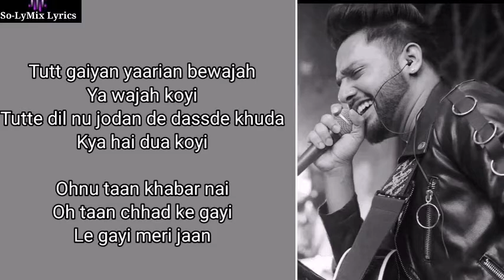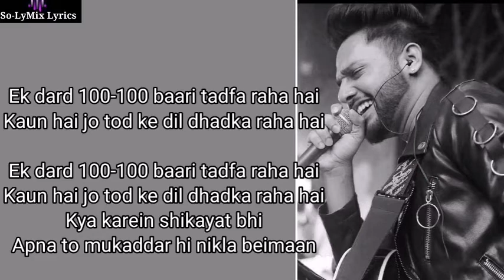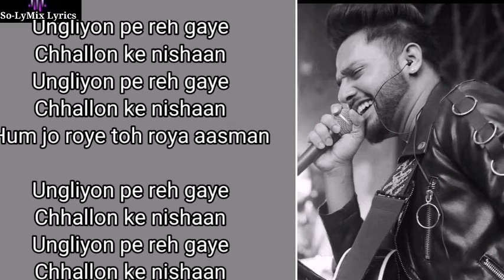CHALLON KE NISHAN (LYRICS) | STEBIN BEN | SIDDHARTHA MALHOTRA, DIANA PENTY | SUNNY INDER, KUMAAR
The Challon Ke Nishaan Lyrics sung by Stebin Ben. The music of the song is given by Sunny Inder and the Challo Ke Nishan Lyrics is written by Kumaar. The song features Sidharth Malhotra & Diana Penty.

"CHALLON KE NISHAN" SONG INFO:-

Song: Challon Ke Nishaan
Singer: Stebin Ben
Lyricist: Kumaar
Cast: Siddhartha Malhotra, Diana Penty
Music Label: Zee Music Company

"CHALLON KE NISHAN" SONG LYRICS:-

Tutt Gaiyan Yaarian Ve Bewajah
Ya Hai Wajah Koyi
Tutte Dil Nu Jodan De Dass De Khuda
Kya Hai Dua Koyi

Ohnu Taa Khabar Nahi
Oh Taan Chadd Ke Gayi
Le Gayi Meri Jaan

Ungliyon Pe Reh Gaye
Challon Ke Nishaan
Challon Ke Nishaan

Hum Jo Roye To Roya Aasmaan
Chhallon Ke Nishaan
Chhallon Ke Nishaan

Ik Dard Sau Sau Baari Tadfa Raha Hai
Kaun Hai Jo Tod Ke Dil Dhadka Raha Hai

Oh Ik Dard Sau Sau Baari Tadfa Raha Hai
Kya Kare Shikayat Bhi Apna Toh Mukadar Bhi
Nikla Beimaan

Chhallon Ke Nishaan
Chhallon Ke Nishaan

Chhallon Ke Nishaan
Chhallon Ke Nishaan